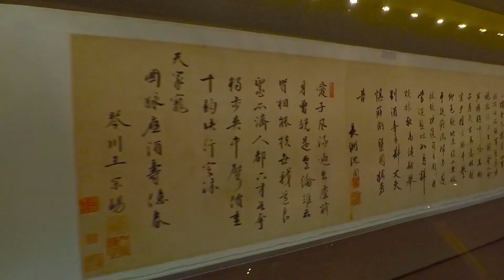Brett's Vlog Episode 3 - Unexpected Challenges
This vlog captures my experiences and adventures as I go about chasing dreams and living life